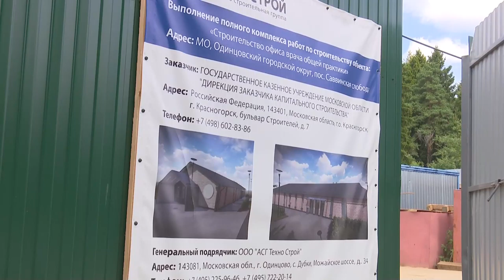Инспекция офиса врача в Саввинской Слободе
Первый в округе современный офис врача общей практики появится в селе Саввинская Слобода. В новом здании откроют двери необходимые медицинские кабинеты и квартира для проживания врача. Сдача объекта запланирована на 4-ый квартал этого года. Ход строительства проинспектировал Андрей Иванов.